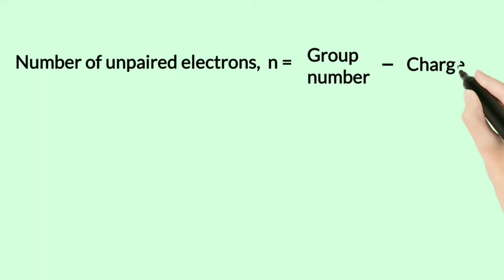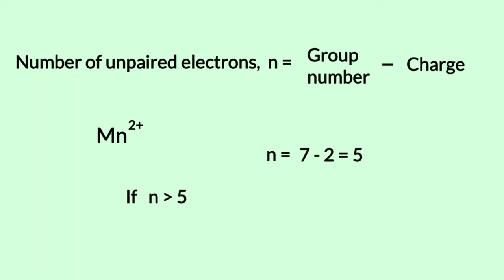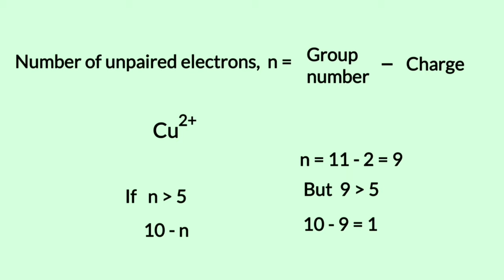Trick To Find Number Of Unpaired Electrons In 3d Metal Ions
In this video a very short cut trick to find the number of unpaired electrons in 3d metal ions is explained. This video will be very helpful for chemistry students, neet and iit jee aspirants.

neet iit jee#chemistry_tricks#neet_chemistry#chemistry_for_neet#inorganic_chemistry

how to find no. of unpaired electrons,
how to calculate the number of unpaired electrons,
how to find maximum number of unpaired electrons,
how to find the no of unpaired electrons,
trick to find unpaired electrons,
inorganic chemistry tricks for neet,
inorganic chemistry tricks for iit jee,
inorganic chemistry tricks for jee,
inorganic chemistry tricks pdf,
inorganic chemistry short tricks,
inorganic chemistry tips and tricks,
inorganic chemistry class 12 tricks,
tricks to learn inorganic chemistry class 12,
tricks for inorganic chemistry,
inorganic chemistry tricks jee,
inorganic chemistry jee mains tricks,
inorganic chemistry learning tricks,
inorganic chemistry short tricks for neet,
tricks to solve inorganic chemistry,
tricks to study inorganic chemistry,
tricks to learn inorganic chemistry,
tricks to remember inorganic chemistry,
d block elements class 12,
d block elements class 12 one shot,
d block elements trick,
d block elements bsc 1st year,
d block elements easy way to learn,
d block elements for jee,
d block elements for jee mains,
d block elements iit jam,
d block elements jee,
d block elements jee mains,
d block elements jee advanced,
d block elements jee mains one shot,
d block elements learning trick in hindi,
d block elements learn,
d block elements learn karne ki trick,
d block elements neet,
d block elements ncert,
d block elements neet 2021,
d block elements one shot jee,
d block elements short trick,
d block elements trick in hindi,
d block elements trick by komali mam